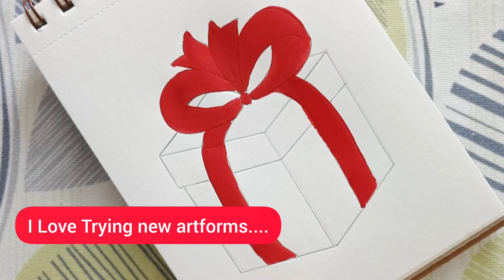Christmas Special Drawing and Painting😍Christmas Gift Box Painting😍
Follow me on other social media handles...